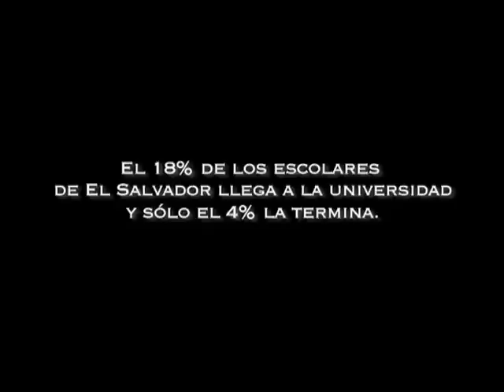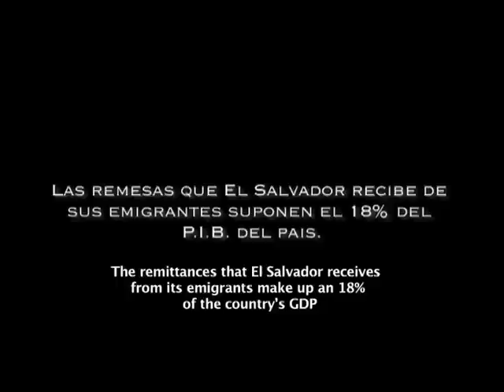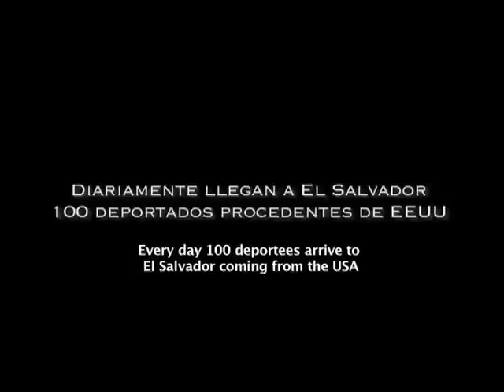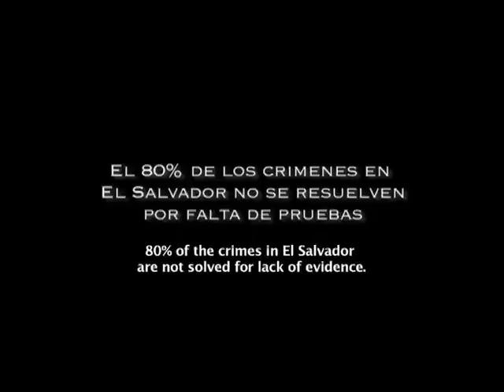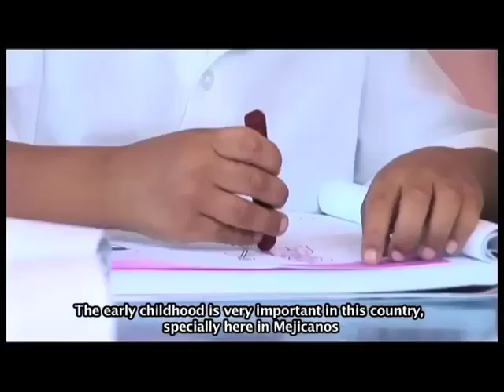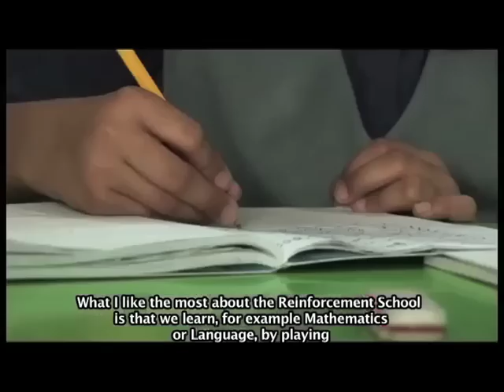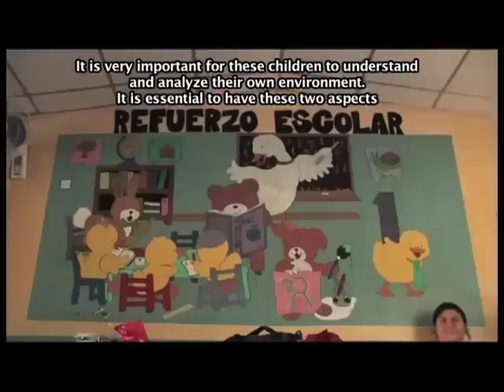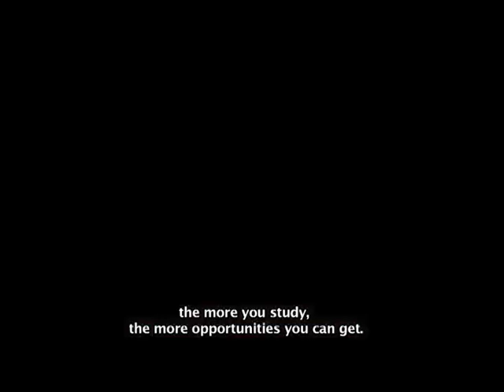El Salvador Documentary - Fundación CINDE (english subtitles)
CINDE is a non-profit organization that works in education from the first stages of childhood in San Salvador (El Salvador) in two districts of the poorer urban zone of the city: Soyapango and Mejicanos. These zones share similar characteristics: overpopulation, unemployment, informal trade concentrations on streets and the absence of childcare programs. These districts have a strong gang presence and high levels of violence.

The work of CINDE is aimed at sectors of the Salvadoran population that live in poverty and exclusion, a population that cannot afford a basic hamper and therefore cannot meet many of its needs. It is a population living in a stressful environment in which violence and domestic abuse are commonplace.